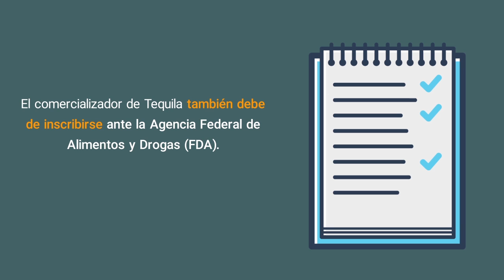Registro ante la FDA (MITO / REALIDAD)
Mito o Realidad

 ¿Los exportadores de Tequila deben tener su propio registro ante la FDA?